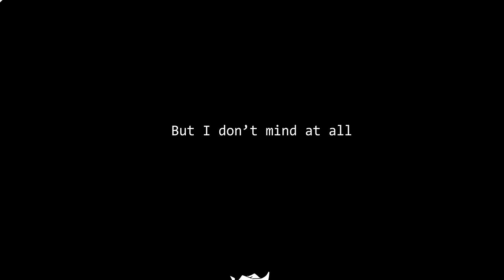【Yuzuki Yukari】 DEAD HAND 【VOCALOID Original】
Look who I’ve got! Seriously, Yukari’s appends are so much fun to use
Anyways, I’ve wanted to write a song about the Dead Hand system for a while, the concept of it is just so metal. The instrumentals and some of the video's style here were (obviously) inspired by Hachi, so take it as a kind of homage! The Russian theming is just a coincidence, though, I swear!!:0
This PV’s turned out kinda sloppy
But !!!.hffff I really don’t have much time nowadays with all the exams going on and whatnot, so maybe I’ll reupload it later with a better vid or something!
But hey, I still hope you’ll enjoy the song!

Russian subtitles are provided by me, so they do not need to be modified! Хотя, конечно, если вы хотите отдельно сделать свой вариант перевода, то я это только приветствую)